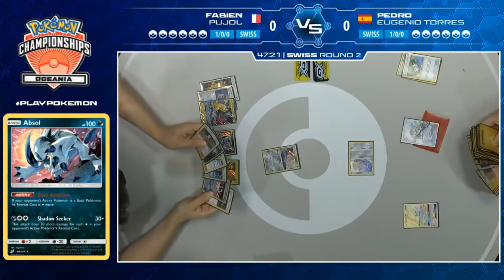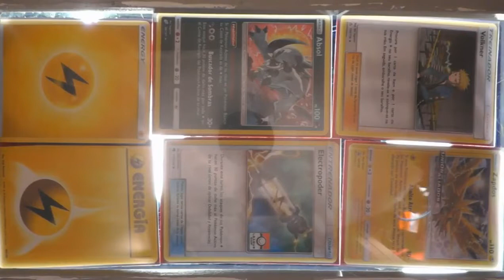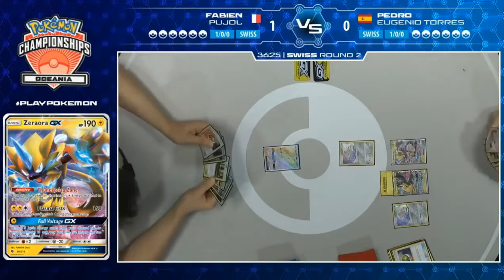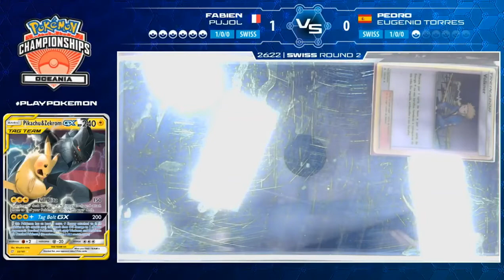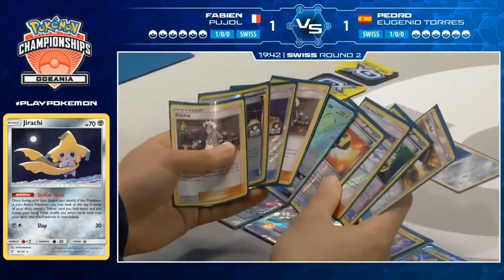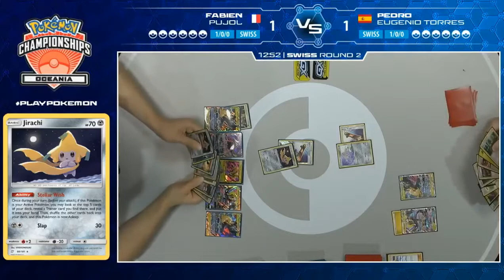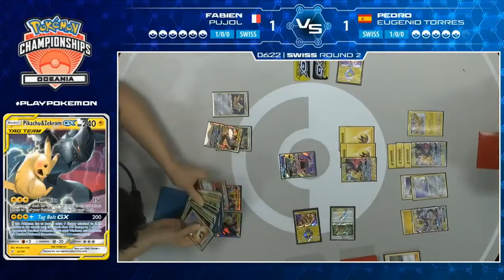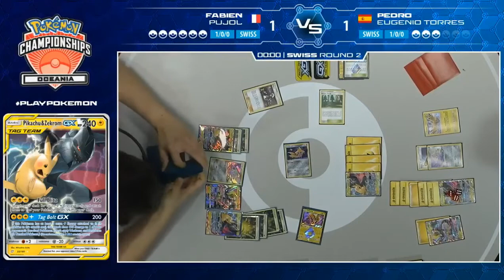TCG Swiss R2 Fabien Pujuol Vs Pedro Eugenio Torres Pokémon Oceania International Championships 2019